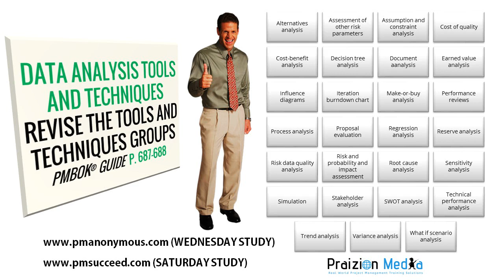PMP Exam Data Analysis Tools and Techniques (RAPID)